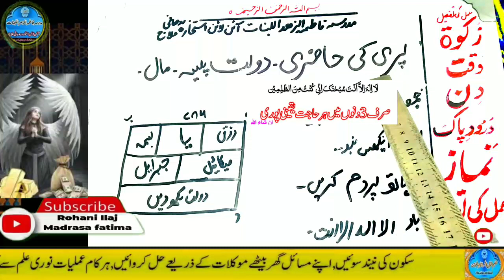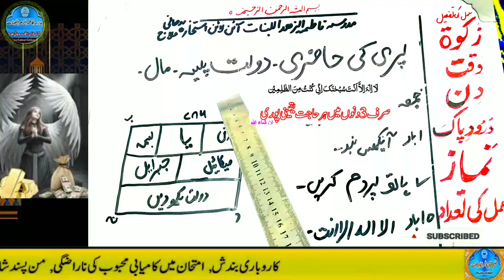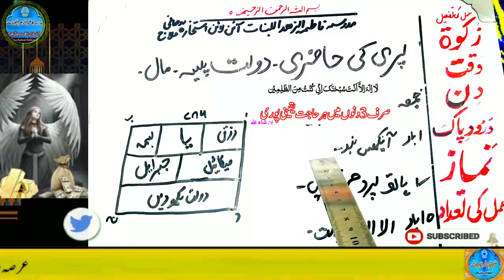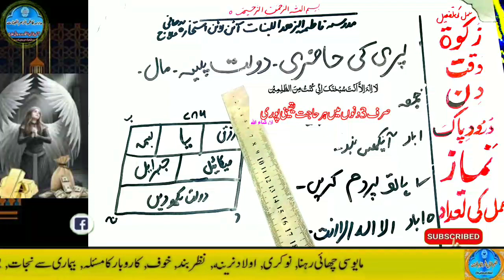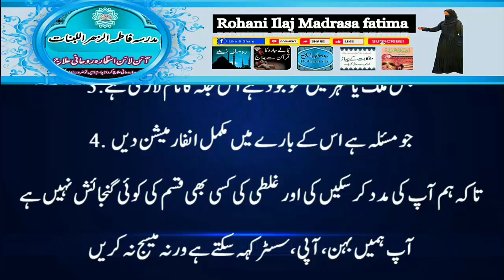Amir hone ka wazifa, daulat ka wazifa, rizq ka wazifa, wazifa for money, jab, pari, mokil ka amal